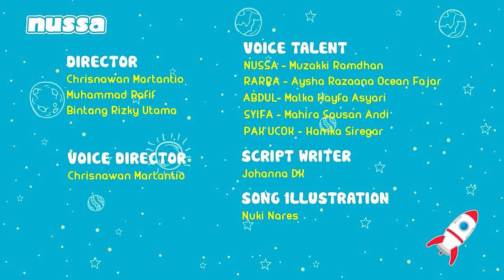Sevap Kazanma Yarışı - Nussa ve Rarra Türkçe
Abdül ve Zeynep, öğretmenlerinden öğrendikleri; dost ve kardeşlerimize ikram etmenin ne kadar değerli olduğunu anlatan bir Hadis-i Şerif üzerine birbirleri ile sevap kazanma yarışına giriyorlar.